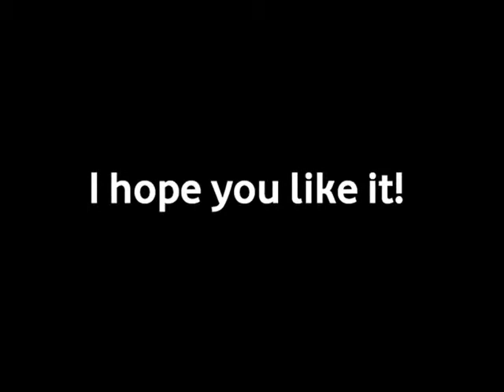Pink transformation fan art for AnimeRainbowCuties